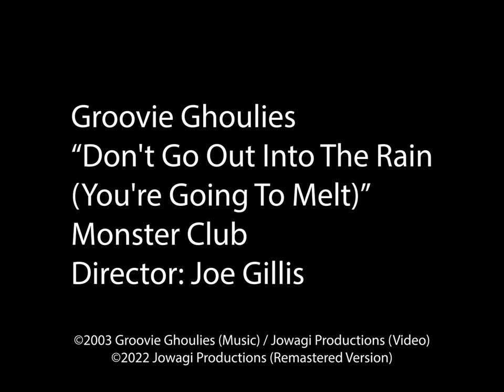Groovie Ghoulies - Don't Go Out Into The Rain (You're Going to Melt) HD REMASTERED Music Video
Available in High Definition for the first time via That Joe Gillis Channel.

Groovie Ghoulies
“Don’t Go Out into the Rain (You’re Going to Melt)”
Monster Club
Director: Joe Gillis
Jowagi Productions

GROOVIE GHOULIES: Kepi, Roach, and Scampi

Groovie Ghoulies “Don’t Go Out into the Rain (You’re Going to Melt)” music video originally shot in Standard Definition back in 2003. High Definition Remastered Version released in 2022.

See SD before and HD after images and read about the making of the videos